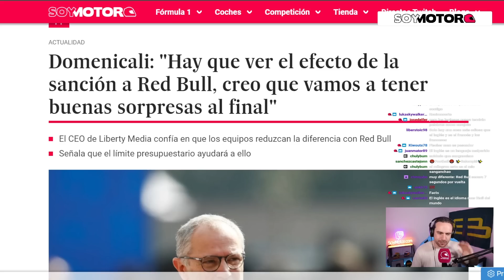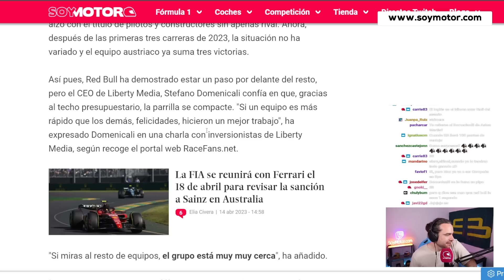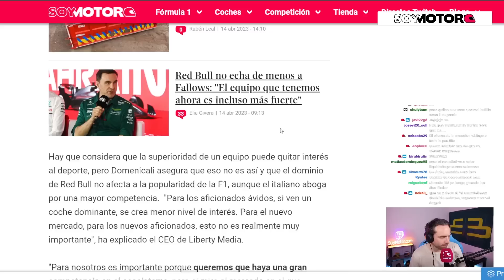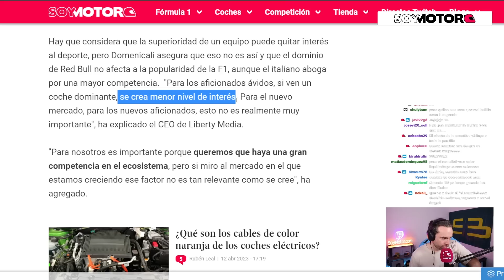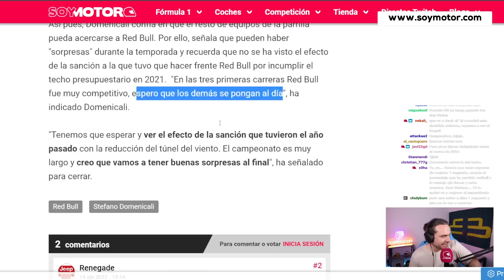Domenicali prevé que Red Bull caerá al final de 2023 | SoyMotor.com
Demenicali, el actual presidente y consejero delegado de la F1, cree que la sanción a Red Bull por superar el techo presupuestario podría pasarle factura en la parte final de temporada, igualándose así el rendimiento con sus perseguidores.